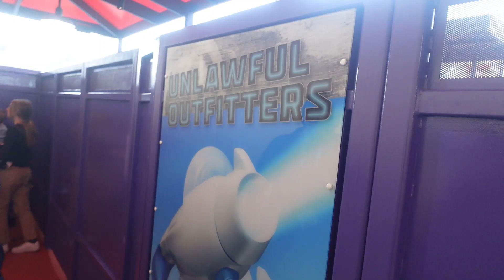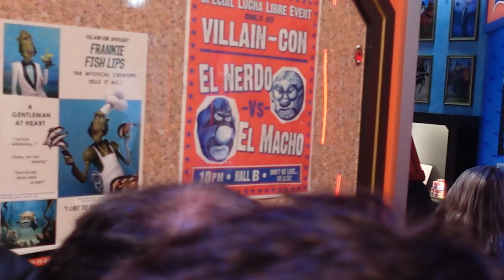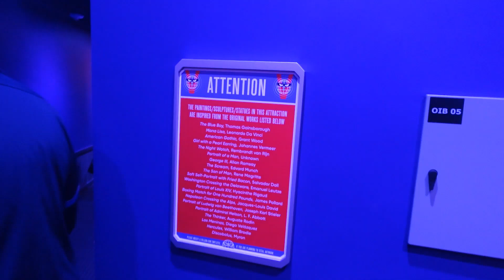Minions Villain Con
Minions Villain Con - The Full Ride January 2024 - Universal Studios Orlando